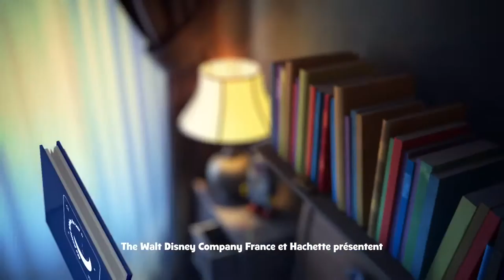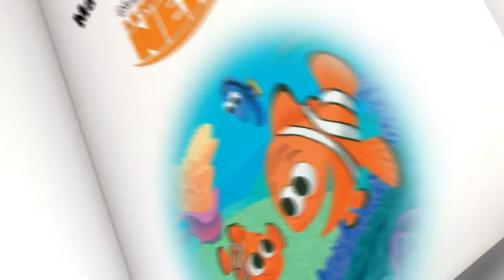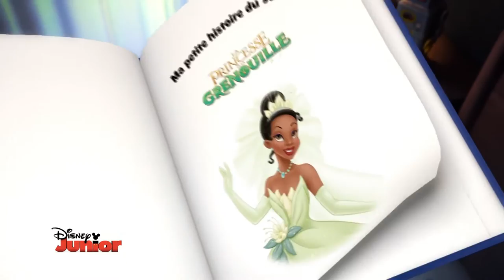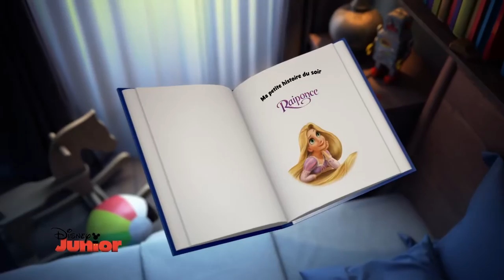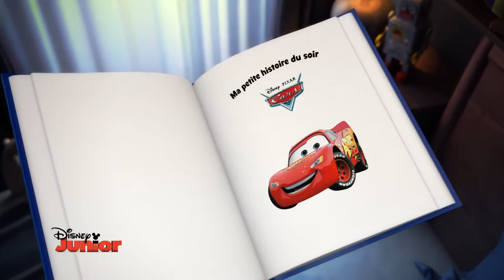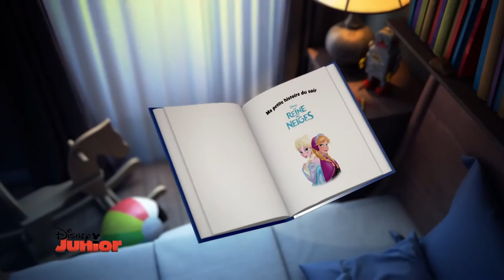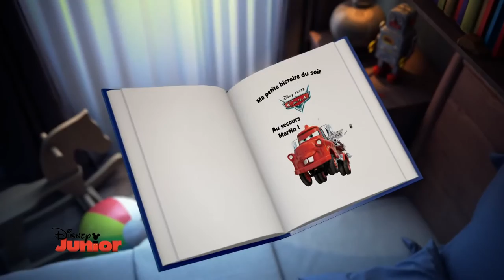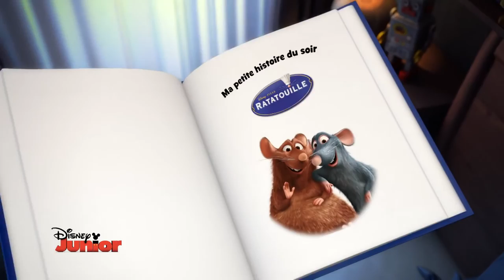Ma petite histoire du soir - La Reine des Neiges 2017 HD